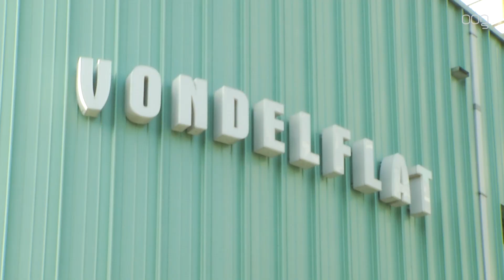Directeur verkochte Vondelflat sleept bewoners voor de rechter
De raad van toezicht en de directie van de Vondelflat gaan twee opstandig bewoners voor de rechter slepen, ze wil de twee een boete opleggen. Wanneer ze zeven dagen per week, en dat drie maanden lang, hun eten buiten de Vondelflat om  bestellen kan de boete oplopen tot  45.500 euro. De twee vertegenwoordigen de bewoners van de Vondelflat.

Zo'n twintig bewoners vinden het eten van Zinn dat de bewoners in de Vondelflat voorgeschoteld wordt niet lekker. Al meer dan drie maanden bestellen zij hun maaltijden elders. De Directeur van de Vondelflat Berend Lugies dreigde de bewoners eerder met een boete van 500 euro per buiten de deur bestelde maaltijd. Vorige week werd overlegd tussen de opstandige bewoners en leden van de raad van toezicht maar een oplossing bleef uit. De ANBO, de ouderenorganisatie noemde het afnemen van maaltijden bij de Vondelflat gedwongen koppelverkoop en liet als ludieke actie 160 pizza's bezorgen bij de Vondelflat.

Vandaag werd bekend dat de Vondelflat per 1 juli verkocht is aan Vastgoed Groningen, geruchten dat de flat verkocht zou worden waren er al eerder, er staan dertig appartementen leeg  De Vondelflat gaat naar een kleinere nieuwe locatie in dezelfde wijk. Niemand van de betrokkenen wil reageren.